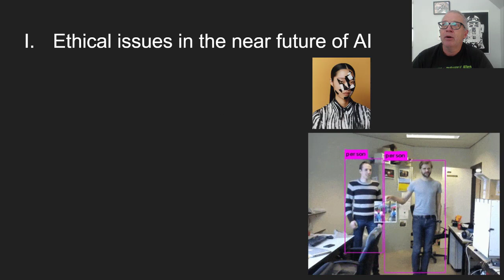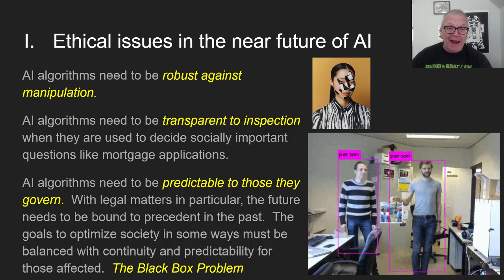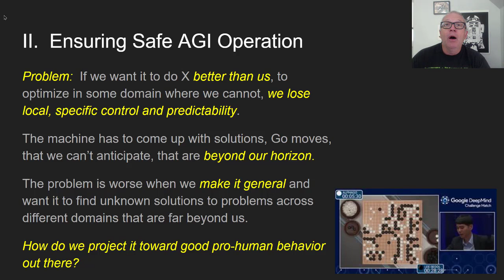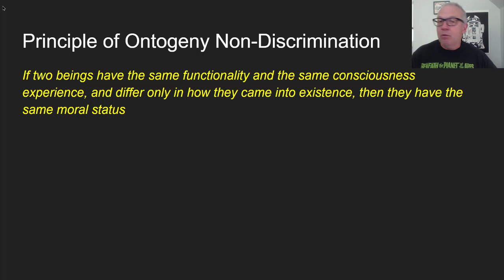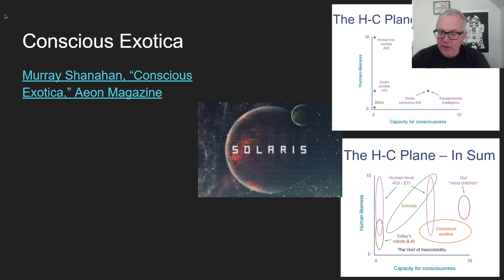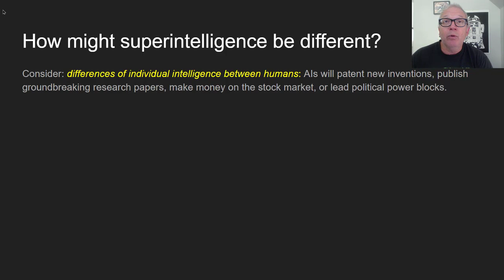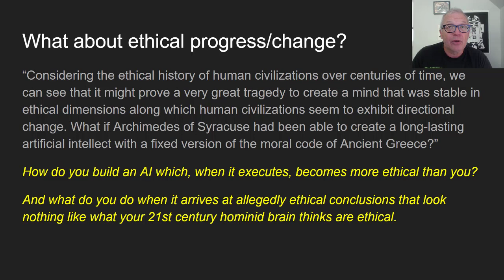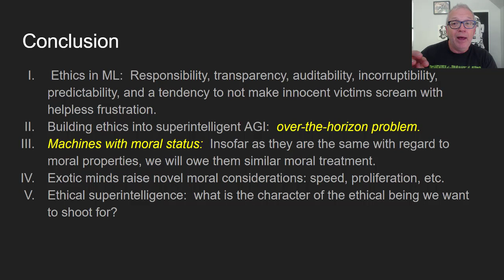AI Ethics, Bostrom and Yudkowsky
This is Prof. Matt McCormick's lecture from his Philosophy of AI course on Bostrom and Yudkowsky's AI Ethics.